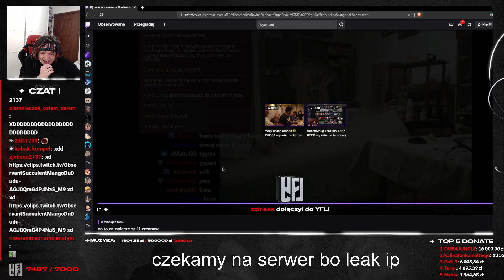MULTI OGLĄDA CO TO ZA ZWIERZE?